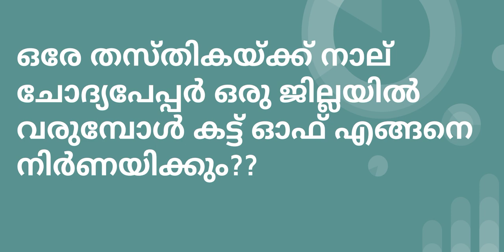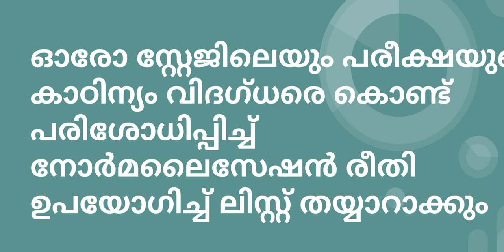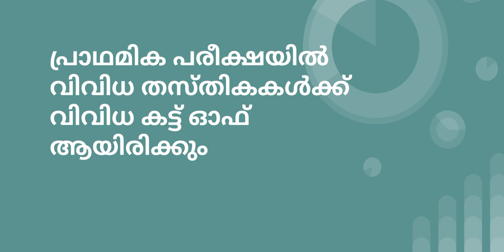10th level preliminary exam|cut off എങ്ങനെ നിർണയിക്കും?Exam-നിലവാര വ്യത്യാസം എങ്ങനെ പരിഹരിക്കും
നാലു ദിവസത്തിൽ നാല് തരത്തിലുള്ള ചോദ്യങ്ങൾ- കട്ട് ഓഫ് എങ്ങനെ നിർണയിക്കും???